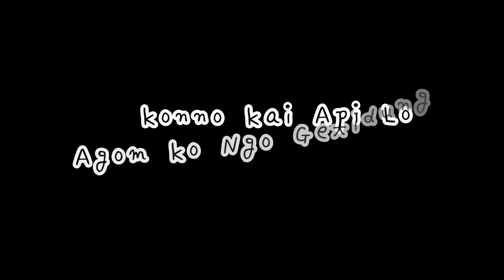Lodipe (Remix) (Kenzi Ft. UST) (Prod. K!o)_2023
Remix Performed By UST
Officially Performed By Kenzi
Prod. By Kio